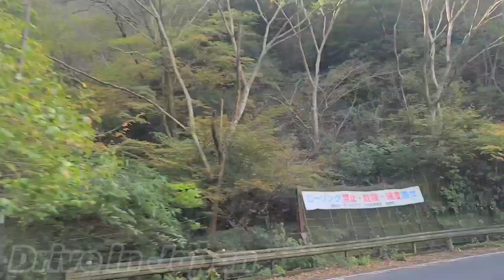[ぶらぶら運転] Driving Aimlessly